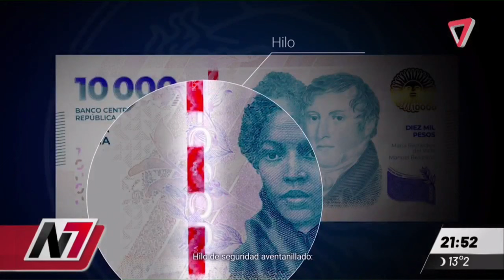Ya comenzaron a circular los nuevos billetes de $10.000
Toda la información y medidas de seguridad de los nuevos billetes.